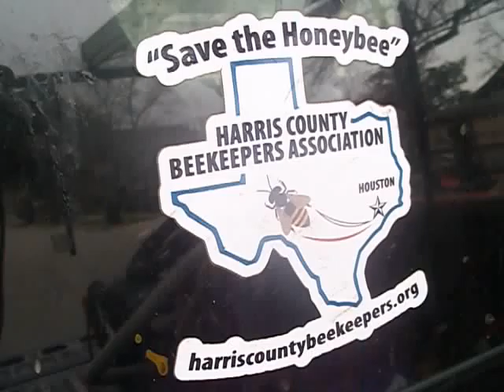Honeybees in a post in the Heights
Todays job was to relocate these bees that were in a post on the front porch.The house was sold and the housemovers pulled the post down and threw gas on it. Not very nice. Several clips will show the whole process start to finish, including view of the queen. Save the Honeybees!